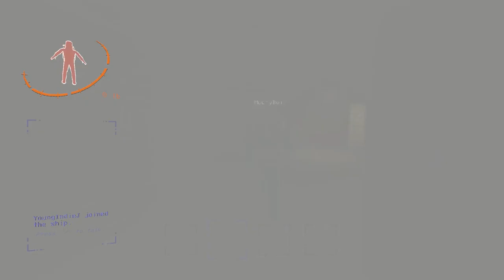The Bonk Stick Failed Me | Lethal Company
Just some funny things. Stop signs and shovels put my confidence through the roof, but you can see me get humbled real quick in installment of Lethal Company. Me and The Bois (not the amazon one) venture through the deep down dark deep down within these decrepit moons and factories. Oh what horrors we'll find!